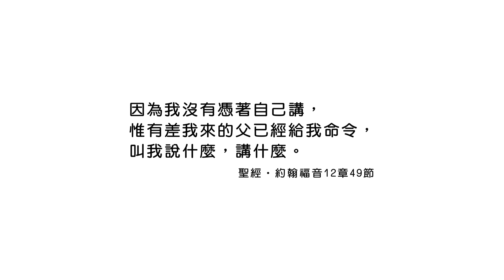20220324恩典365 - 受難週 : 熟悉聖經 謹守遵行神話語